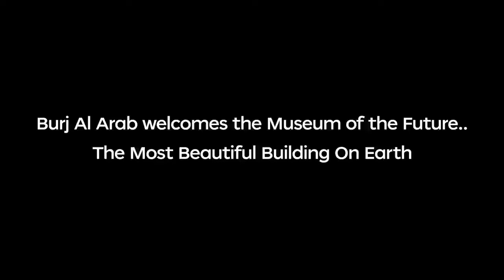the iconic BurjAlArab illuminates to welcome the most beautiful building on the earth